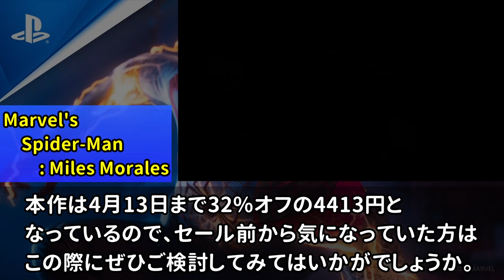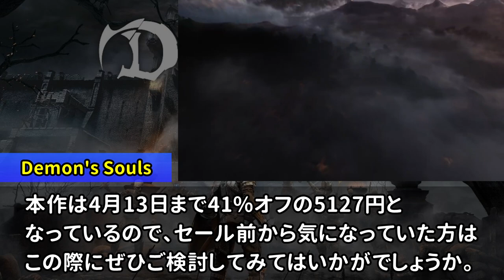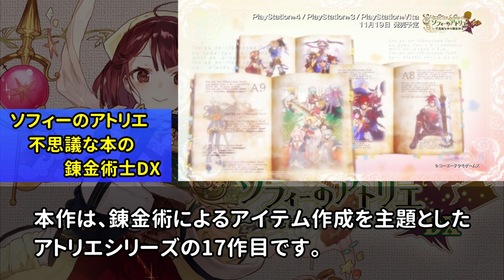PSストアでセール中のおすすめゲームソフト７選を紹介！！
※問い合わせの多い機材はコチラをつかってます↓
　クロマキー用 背景 グリーン/ブルー
    猫耳ヘッドホン Somic G951S-PINK

COM3D2

BGM
DOVA-SYNDROME